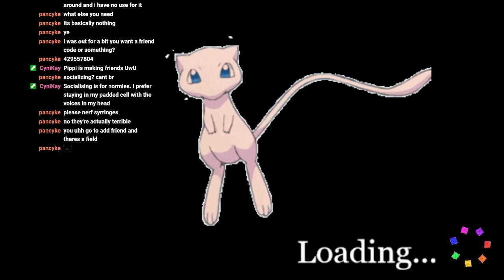TF2 | I scream, you scream, we all scream for Team